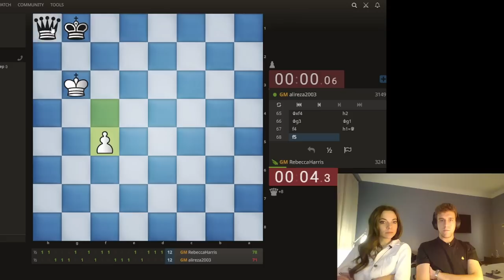Danya is UNSTOPPABLE | Defeats Alireza!! | 30 Sec Match | Ft. Dina Belenkaya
00:00 Intro
00:20 Game 1
22:20 Last Game

Daniel is the new New York Times Chess Columnist!!! All subsequent puzzles can be accessed from the following

Edited by @ClydeBarber  (check out some of my original music)